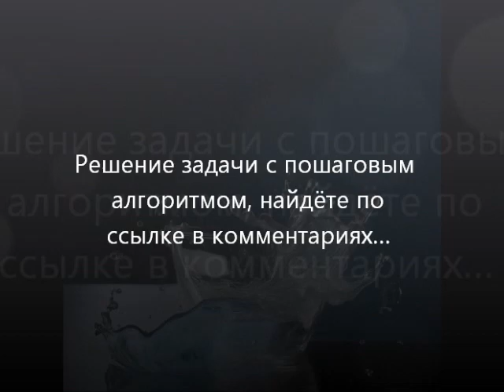funny interesting task, sodium and water.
Задача химия 9 класс ( подобная С2 ст.108)